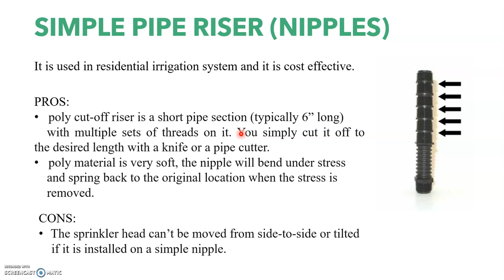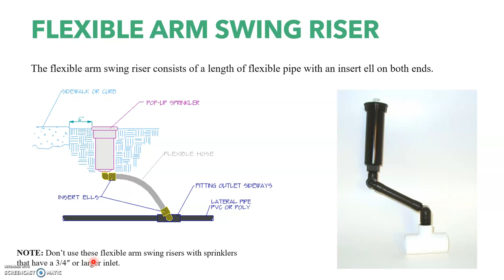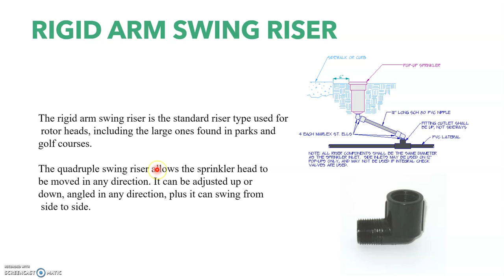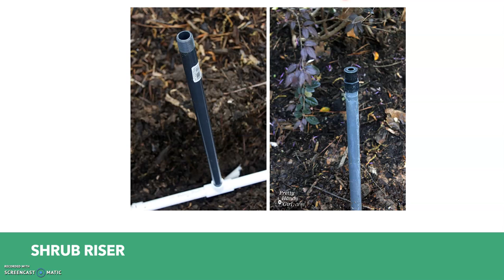Learn more about riser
why we use with shrub heads in next of high density plants and next to hard structure area.